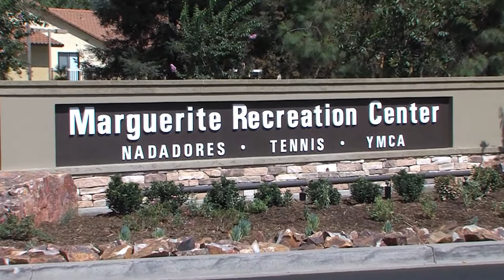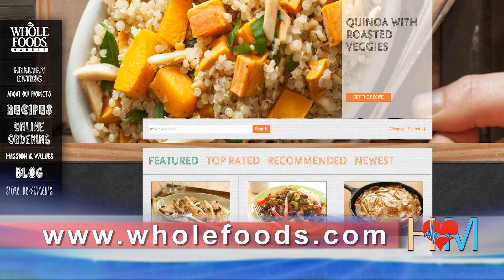Healthy Mission- Mission Viejo Health Fair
Help make a healthy lifestyle your mission by catching 'Healthy Mission,' Tuesdays to Fridays at 6:00 p.m. on MVTV.